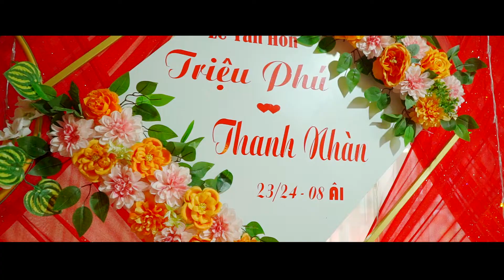WEDDING PHU & NHAN